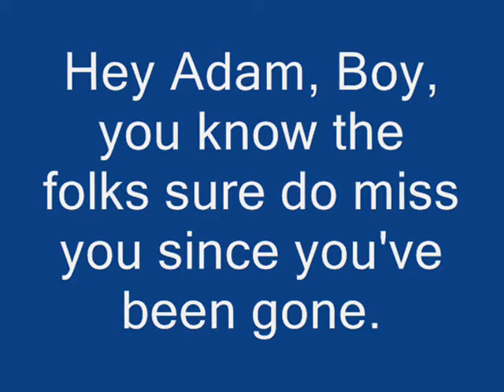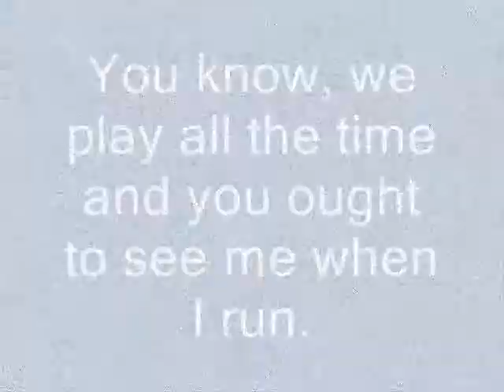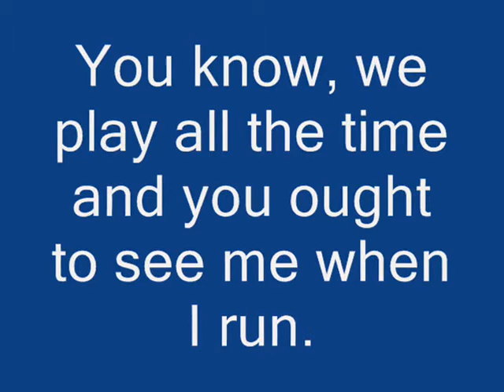Hey Adam music video.wmv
This song is from a dream I had.